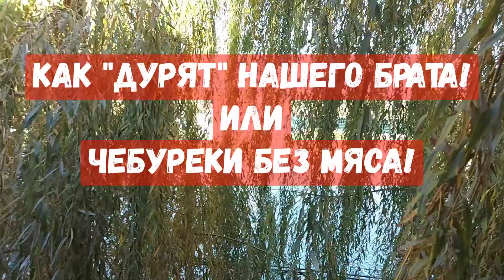Как "ДУРЯТ" нашего брата! Или ЧЕБУРЕКИ без МЯСА! Адыгея. Кошехабль.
Неприятная история произошла  с нами в Адыгее в ауле Кошехабль! Покупатели, будто бдительны! Обман нельзя оставлять безнаказанным!